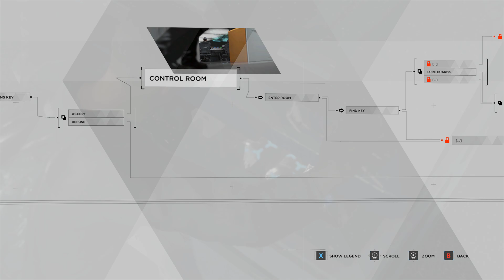Detroit: Become Human | SPARE PARTS | Kill Guard Option